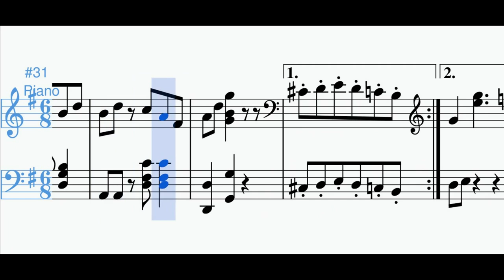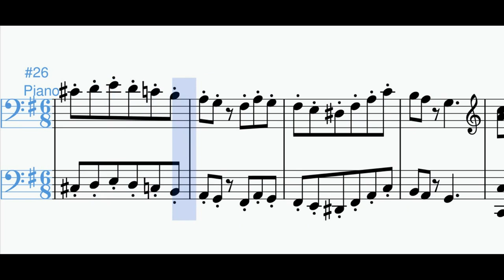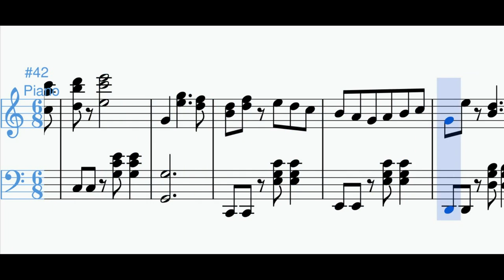El Republicano (bambuco) - Luis A. Calvo